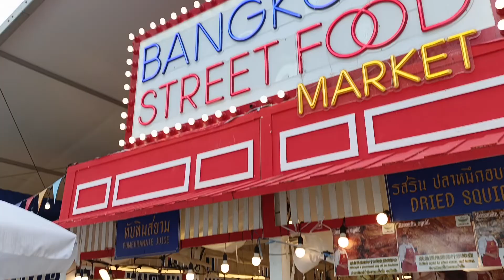bangkok street food เซ็นทรัลเวิลด์